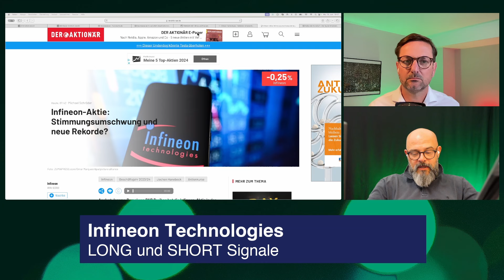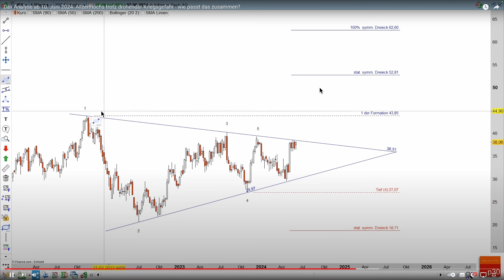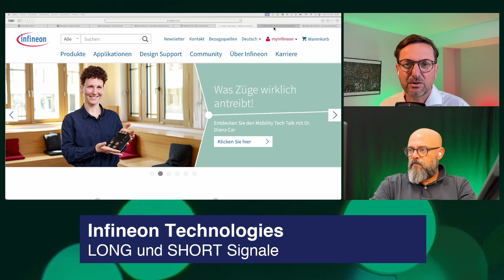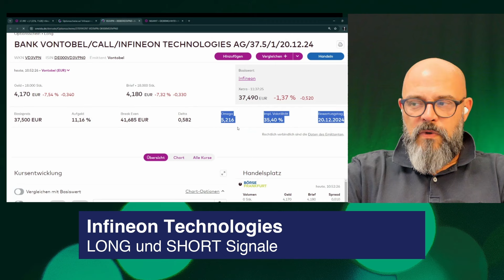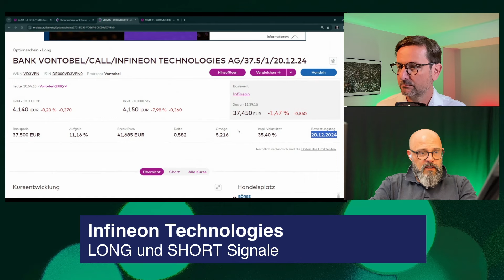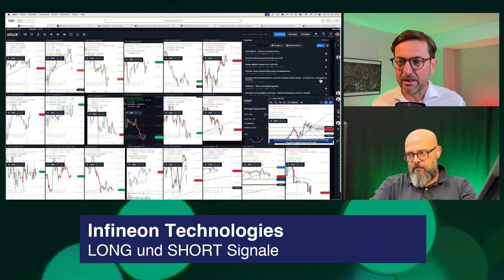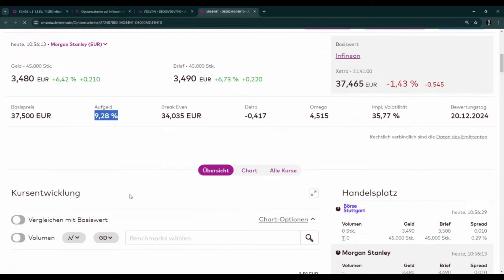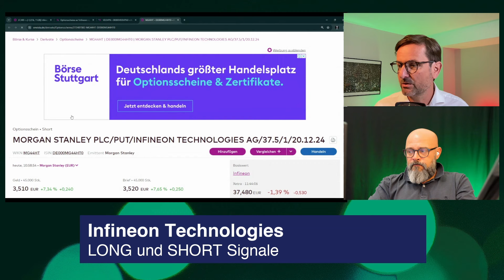Aktie Infineon – Analysten mehrheitlich positiv – glatter Kauf?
Die BNP Paribas setzt ihr Kursziel für die Infineon rauf: 53 Euro, da soll's hingehen. Dabei schaut der Konzernchef selbst zurückhaltend auf den Rest des Geschäftsjahres.
Eine spürbare Wachstumsverlangsamung im Automobilgeschäft und eine Nachfrageschwäche bei konsumnahen Anwendungen sowie hohe Lagerbestände bei Kunden und Distributoren drücken auf die Stimmung.
Gleichzeitig lies der Firmenlenker durchblicken, dass die operative Talsohle durchschritten ist und nach der erneuten Prognoseanpassung weitere Hiobsbotschaften vorerst nicht zu erwarten sind.

Trotzdem ist die Mehrheit der Analysten von der Aktie überzeugt und die Chart-Techniker sehen bald eine gute Chance für einen (deutlichen) Ausbruch nach oben.

LONG (über 39 Euro in der Aktie, bestätigt auf Tagesschluss)
BANK VONTOBEL/CALL/INFINEON TECHNOLOGIES AG/37.5/1/20.12.24

(bei Fehlausbruch aus dem Dreieck, Rückfall in das Dreieck)
MORGAN STANLEY PLC/PUT/INFINEON TECHNOLOGIES AG/37.5/1/20.12.24

Risikohinweis: Alle hier und im Video gegebenen Informationen stellen keine Aufforderung zum Kauf oder Verkauf der betreffenden Werte - oder irgend  welcher anderen Werte - dar. Bei den besprochenen Wertpapieren handelt sich um sehr volatile Anlagemöglichkeiten mit hohem Risiko. Dies ist keine Anlageberatung, ihr handelt auf eigenes Risiko!

Servus, da Flo